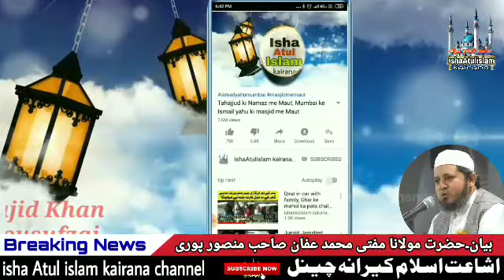Qari Usman mansurpuri ke halaat e Zindagi, Bayan Mufti md Affan Sahab || حالاتِ زندگی قاری عثمانؒ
اميرالهندقاری۔عثمان۔منصورپوری
مفتی۔عفان۔منصورپوری